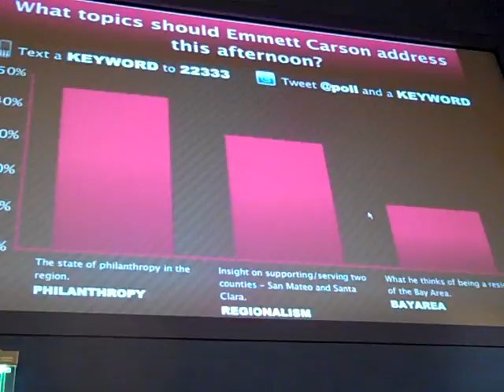Nelson Layag, Compasspoint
Describes how they are experimenting with polls for conference